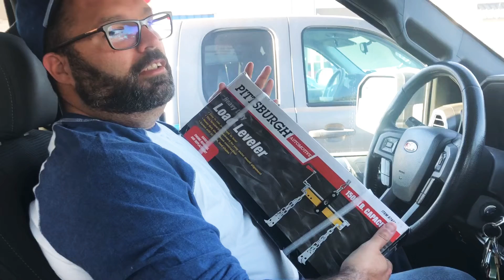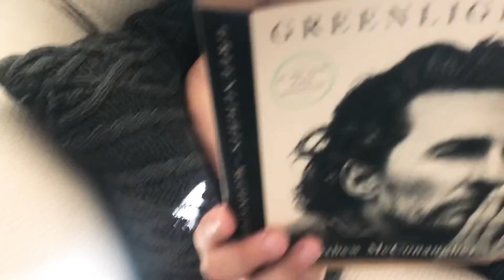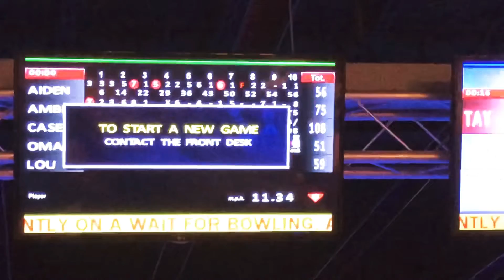Sunday Funday // Day in the Life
Please let me know what videos you would like to see from me!!

Day in the Life // Sunday Funday // Main Event // Texas Roadhouse // Cheddars